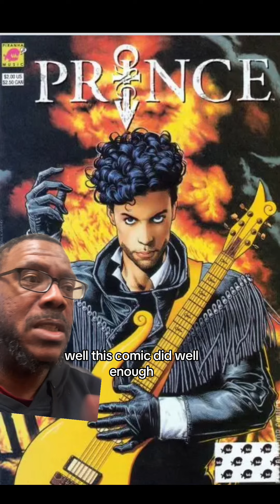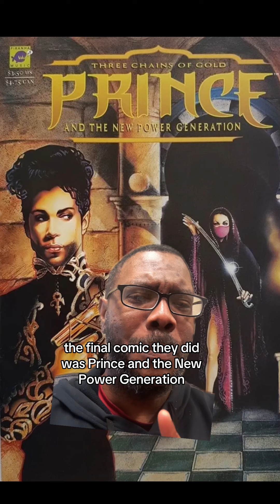Rapper Ice T almost had a Comic book from DC